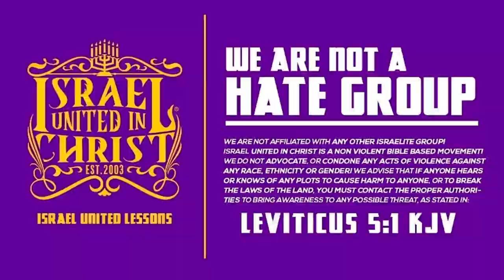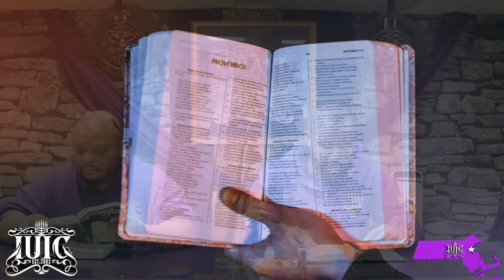IUIC | 15 Minutes with the Captains | God Doesn't Hear You